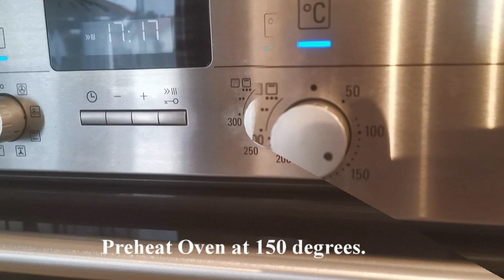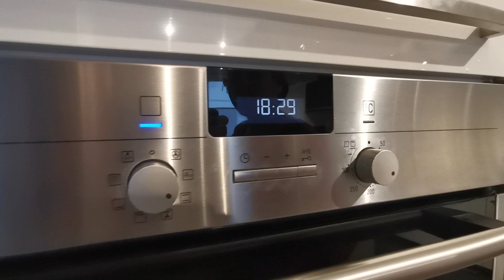Crème Brûlée : Simple & Easy Recipe | Einfach Rezept | Sweet & Ways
Today i show it to you how to make simple and easy Crème Brûlée.

Crème Brûlée
Simple & Easy Recipe